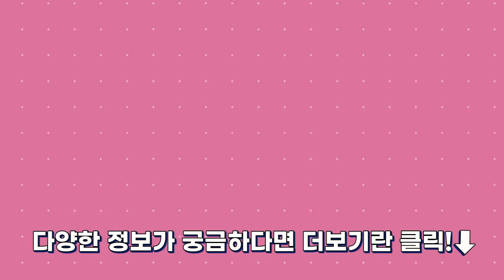돌싱이 재혼을 포기할 때 생각해봐야 하는 것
차희연교수 심리TV는 대인관계, 인간관계, 직장생활과 연인과 부부를 위한 썸과 연애, 결혼, 이혼, 재혼과 관련한 심리와 대화방법과 스피치와 대처방법을 알려드리는 고품격 인간관계 심리학 전문 교육 컨텐츠 채널입니다.

☆ 영상 업로드 일정 ☆
쇼츠 : 매일 오후 10시(토요일은 오후 3시)
영상 : 매일 오후 5시
라이브 : 매주 토요일 오후 9시 (첫째주 월요일 휴방)